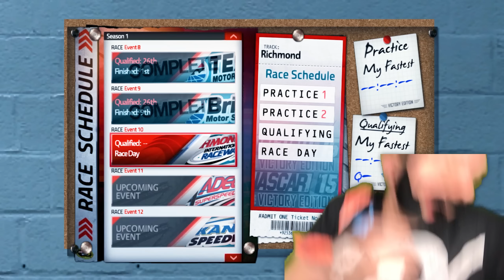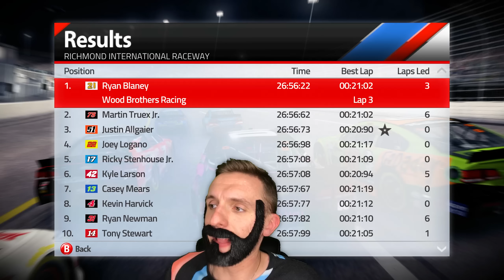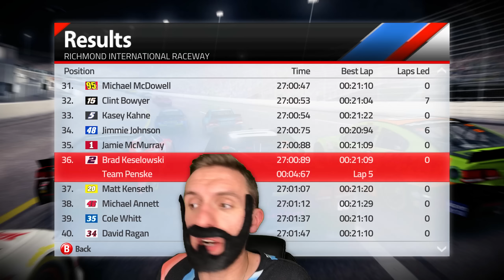RICHMOND WITH RESTRICTOR PLATES // NASCAR '15 Season Ep. 9